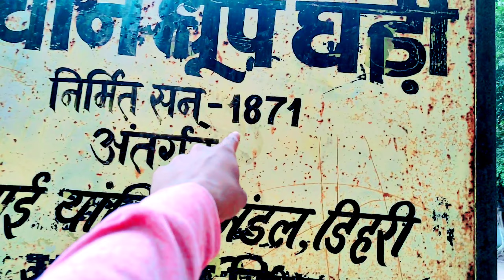Dehri on sone anicut phaatak Anicut Best Places Eco Park।Travel Vlog Prachin dhupg Ghadi Anicut vlog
Anicut vlogs Dehri on sone anicut phaatak Anicut Best PlacesEco Park।Travel Vlog Prachin dhupg Ghadi
dehri on sone to mumbai train
dehri on sone to kolkata trian
dehri on sone to chennai train
dehri on sone to delhi train
dehri to delhi train
dehri to mumbai train
dehri to kolkata trian
dehri to chennai train
dehri
dehri on sone
dehari on sone
dehri on sone
dehri on sone railway station
dehri on sone traindehri on sone to mugalsarai train
dehri to pandit Deendayal Upadhyaya station
dehri on sone train
dehri on sone bihar
dehri on sone to train
viralvideo
viral video
vlogs video
journey 99
dehri to train
dehri train station
dehri train time table
dehri station
dehri on sone se kaha kaha ka train milta hai
dehri on sone to all india route traindehari on sone ka video
dehri on sone station
dehrionsone

my second vlogs on youtube
my second vlog
my second vlog virel
my second vlog
second vlog virel
my first vlog on youtube
first vlogmy first vlog in youtube
my vlog
Desi vlog
my first vlogmy first vlog
Amarjeet blogger ke sath Dehri railway station junction